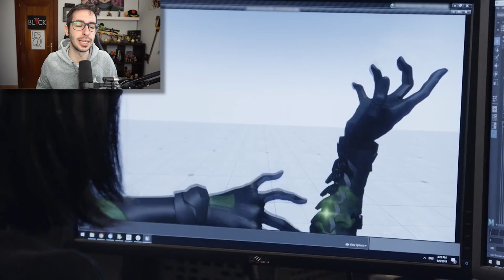YA HE JUGADO A PROJECT A | PRIMERAS IMPRESIONES